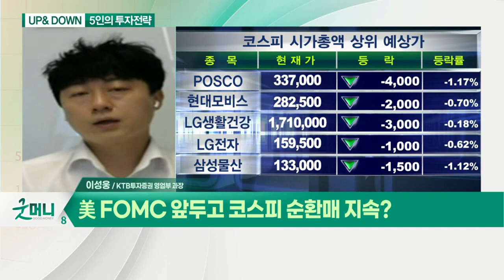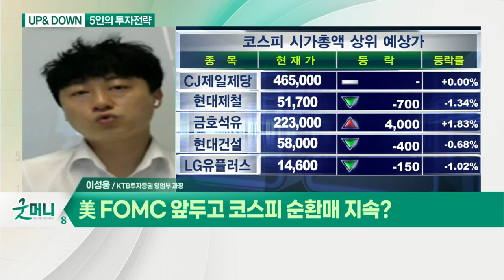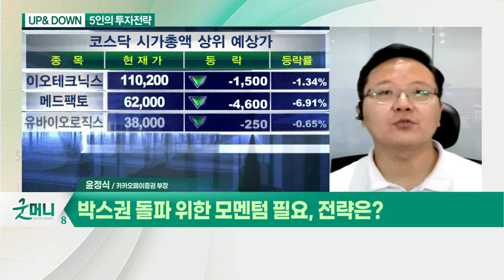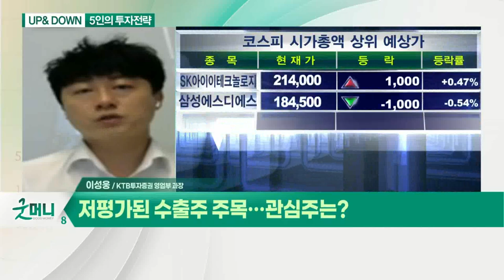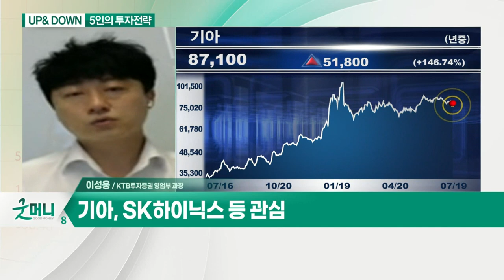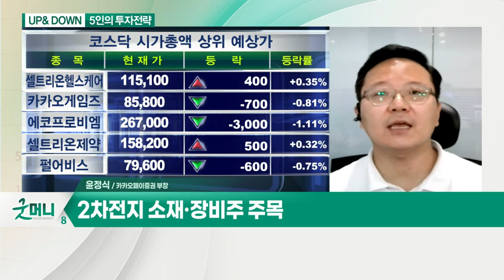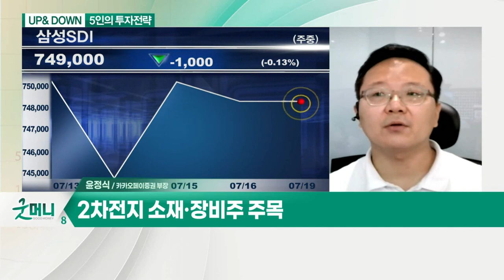美 FOMC 앞두고 코스피 순환매 지속? / 박스권 돌파 위한 모멘텀 필요, 전략은?_UP&DOWN 5인의 투자전략 (20210719)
Q. 美 FOMC 앞두고 코스피 순환매 지속?
- 환율 변화 추이 주목… 종목별 접근 필요

Q. 저평가된 수출주 주목… 관심주는?
- 기아, SK하이닉스 등 관심

Q. 박스권 돌파 위한 모멘텀 필요, 전략은?
- 美 경기민감주 중심 매물 출회

Q. 오늘 장 관심섹터는?
- 2차전지 소재·장비주 주목